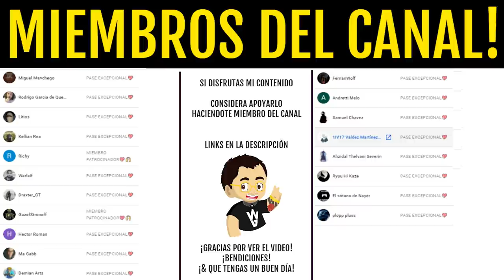XUR! 8 de ENERO! Localización! MAPA PRUEBAS DE OSIRIS! Inventario y Estados! | Destiny 2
🔥🎁¡NUEVO SORTEO DE EMBLEMA EXCLUSIVO!🎁🔥
Sorteo 1 Emblema Exclusivo: Entre Estrellas!! (*Muy Raro*)💯👌
Los requisitos son:
2️⃣Retweetear el Tweet del sorteo que hay fijado
⏰Finaliza el 4 de Enero a las 19:00⏰
¡Mucha Suerte!💖🤗

► ¡Sígueme!
• Accesorios Gaming 10% dto. Código wildgamer
► Fuentes de información mencionadas en el video:
(Ninguna)
► Comunidad de PS4: TheWildGamers
► Videos que pueden interesarte:
• "MONSTRUO SOMBRA" EN EUROPA! MISIÓN EXOTICA y GRAN FINAL de TEMPORADA! NOTICIAS y MÁS! | Destiny 2
► LOS MIEMBROS DE CANAL MÁS EXCEPCIONALES!
• Richy